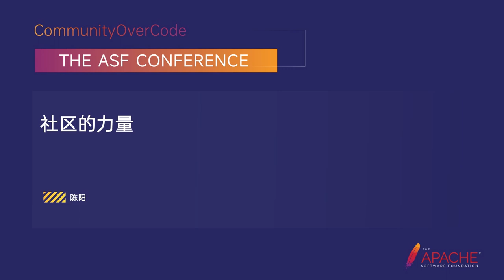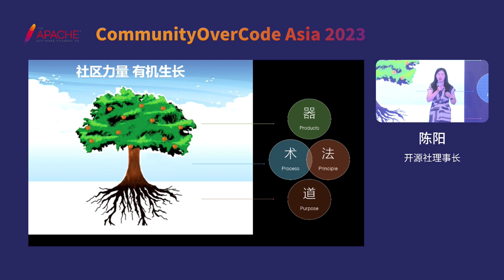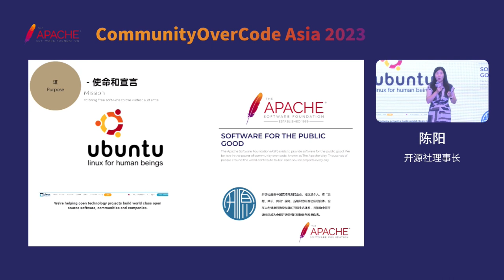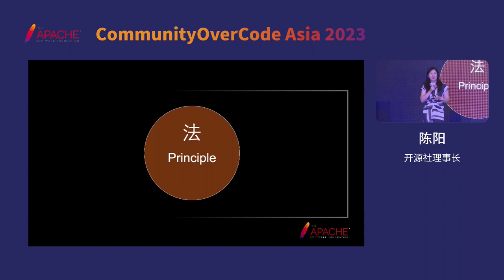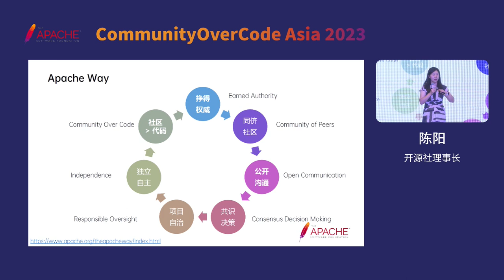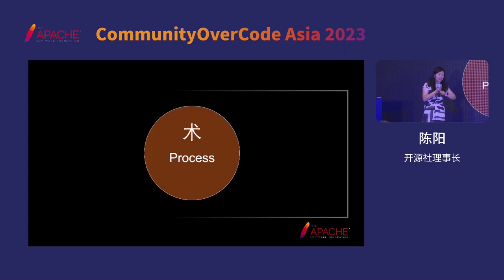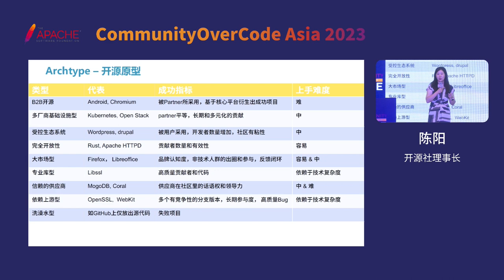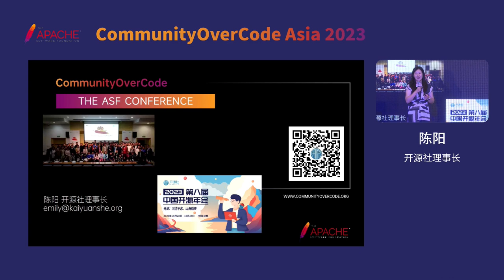The Power Of Community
Chen Yang is the Chair of the Kaiyuanshe, Chief Product Manager of Microsoft Cloud Computing and Artificial Intelligence, Director of the GNOME Foundation in 2010, Founder of the GNOME.Asia community, Core Contributor to Mozilla, GSoC Mentor, Vice Secretary-General of the China Open Source Software Promotion Alliance in 2016, Mentor of the Open Atom Open Source Foundation, and Founder of Open Source Community in 2014. He is also the initiator of the China Open Source Annual Report and COSCon.
With over 16 years of experience in the IT and OSS industry, Chen Yang has worked for multinational IT companies such as SUN, Oracle, and Microsoft, focusing on open-source technology and community governance, public cloud, industry AI solutions, knowledge graph, intelligent dialogue, and data integration.
In 2019, she was granted a US patent for artificial intelligence, and she co-authored “Beautiful Testing” with O’REILLY.concurrency.

The open-source community is like an organic biological system. This speech will explore the driving force behind community development, discussing the power of community from various perspectives such as purpose, principle, process, and products. Community is people, revealing that the most core and valuable aspect of a community is every individual within it. We will explore the source of motivation and benefits for each person contributing to the community. Even the most outstanding and successful projects lose their vitality without a sense of community and the involvement of open-source contributors. Therefore, whether it is a corporate open-source project or a personal or foundation-maintained project, it requires excellent developers to invest in the open-source cause in a self-driven manner for the long term, holding a long-term perspective and enjoying the sense of achievement and happiness brought by open-source.